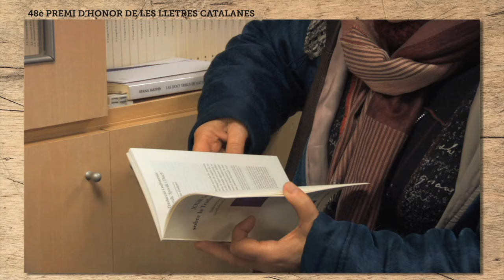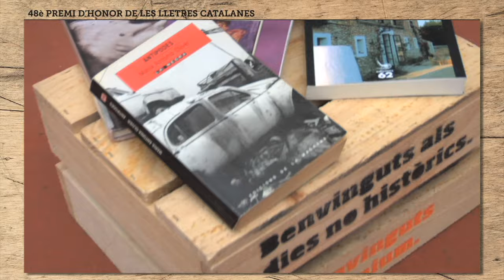[Acte complet] Premi d'Honor de les Lletres Catalanes - Maria-Antònia Oliver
El Palau de la Música Catalana va collir el 6 de juny de 2016 la gala de lliurament del Premi d'Honor de les Lletres Catalanes a l'escriptora i traductora mallorquina Maria-Antònia Oliver.